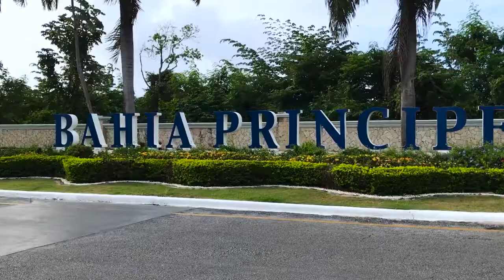Safe in the DR, We'll keep coming back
María Cristina y Luis son argentinos que vinieron a vacacionar a nuestro país. ‬
‪Disfrutaron de 16 noches en Punta Cana, servidos con calidad y respeto. ‬

‪Seguirán viniendo a República Dominicana, nos dijeron.‬